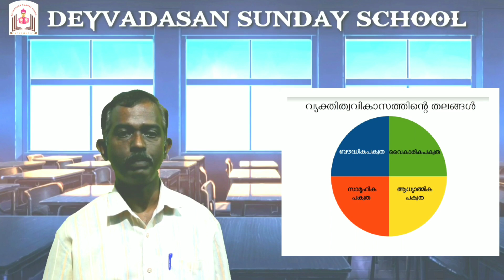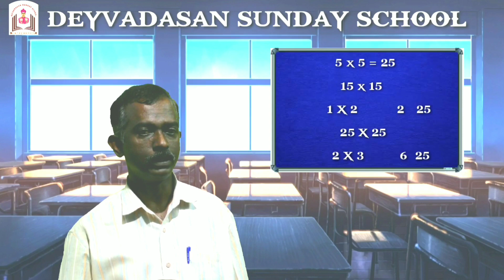Deivadasan Sunday School | STD X | Part 2 | ST. Lawrence Church Edakochi | ദൈവദാസൻ സൺഡേ സ്ക്കൂൾ